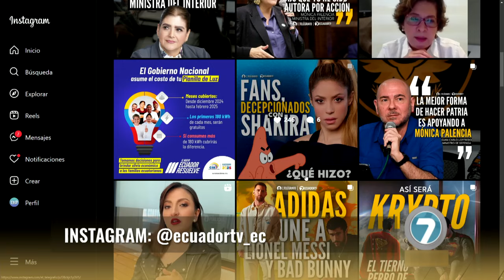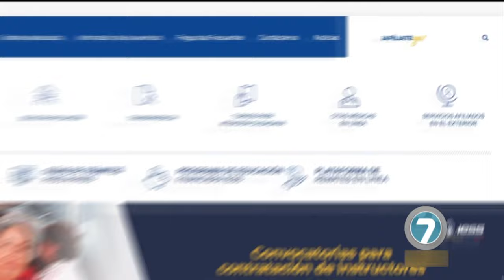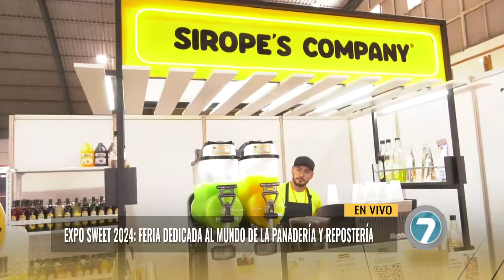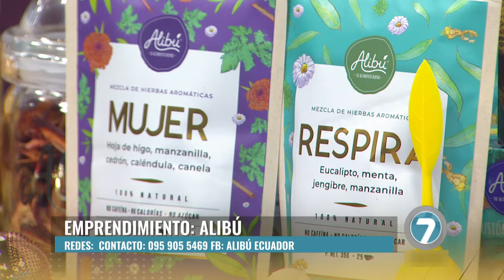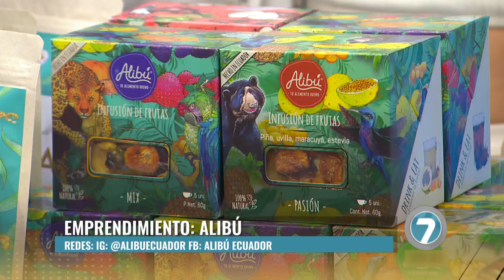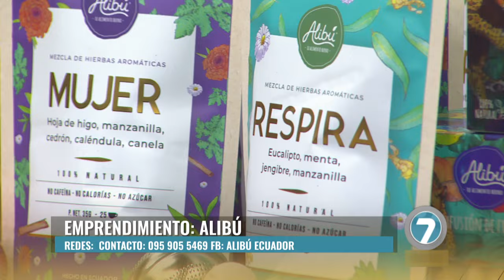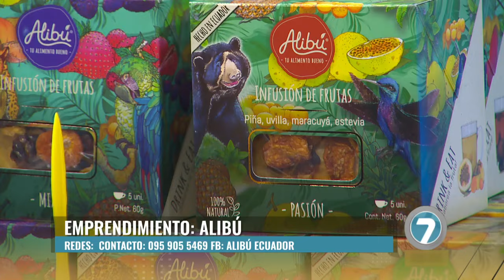ESTO ES ECUADOR PROGRAMA JUEVES 24 DE OCTUBRE 2024